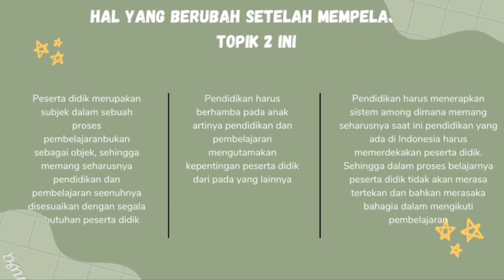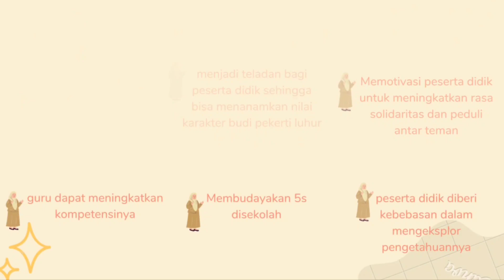TOPIK 2 - PENDIDIKAN DAN NILAI BUDAYA- Koneksi Antar MAteri - Filosofi Pendidikan - PPG PRAJABATAN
Pada bagian koneksi antar materi mengenai "Pendidikan dan Nilai Sosial Budaya"
pada fase ini diajak untuk meninjau ulang keseluruhan materi dari Pembelajaran 1 hingga Pembelajaran 6 dan membuat sebuah koneksi pemikiran dengan Mata Kuliah Perspektif Sosio Kultural dalam Pendidikan Indonesia  dan membuat sebuah koneksi antar materi .

MATA KULIAH FILOSOFI PENDIDIKAN
TOPIK 2
KONEKSI ANTAR MATERI
PENDIDIKAN DAN NILAI BUDAYA
PPG PRAJABATAN